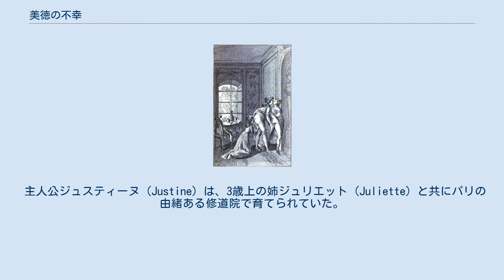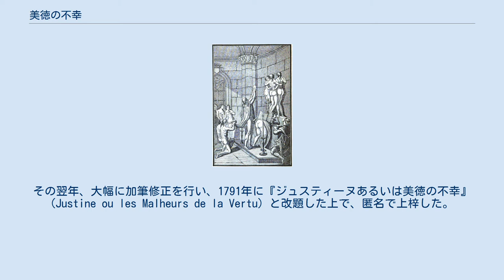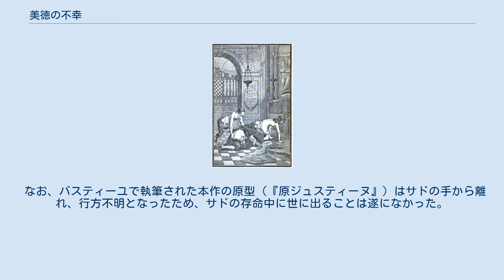美徳の不幸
マルキ・ド・サド
ジュスティーヌあるいは美徳の不幸の挿絵 『美徳の不幸』（びとくのふこう、Les Infortunes de la Vertu）は、サド侯爵 (Marquis de Sade) が1787年に著した小説である。
のちに大幅な加筆修正が施され、『ジュスティーヌあるいは美徳の不幸』 (Justine ou les Malheurs de la Vertu) 、さらに『新ジュスティーヌ』 (Nouvelle Justine) として出版された。
『悪徳の栄え』と対を成す作品である。
 主人公ジュスティーヌ (Justine) は、3歳上の姉ジュリエット (Juliette) と共にパリの由緒ある修道院で育てられていた。
しかし彼女が12歳になったばかりの頃、一家が破産。
父はイギリスに逃亡し、母は悲嘆の余り死亡した。
残された娘2人は100エキュほどの金を親族から受け取り、この金で何でも好きなことをするよう言われて修道院を出ねばならなくなった。
 奔放なジュリエットは、一家の崩壊という一大事にも拘らず、自由の身になったことを喜んだ。
これに対しジュスティーヌは、己の将来を案じて悲嘆に暮れるばかりであった。
金を持っている男の愛人として生きる道もあると示唆するジュリエットをジュスティーヌは拒絶、以後姉妹は別々の人生を歩むこととなる。
 修道院を出てから15年。
ジュリエットは窮屈な修道院から解放されたのを幸いに、淫蕩と悪辣の限りを尽くして伯爵夫人の地位と莫大な富を手に入れていた。
 ある日ジュリエットは、憲兵らが縄で縛られた1人の女を駅馬車から抱き下ろすのを見た。
重罪に問われ、処刑を待つばかりであったこの女に興味を持ったジュリエットは、事の経緯を女囚自身の口から聞きたいと係官に頼み込む。
その夜、宿の一室でジュリエットと相対した女囚は、自らの来し方を語り始める。
 本作は、この哀れな女囚、即ちジュスティーヌの告白という体裁をとって綴られている。
 修道院を出たジュスティーヌは、宗教的美徳や礼節に忠実であろうとするばかりに、幾度も貶められたり辱められたりした挙げ句、ついには窃盗や殺人の罪を着せられるに至る。
本作は、彼女が嘗めた辛酸の数々を通じて、「美徳を守ろうとする者には不幸が降り掛かり、悪徳に身を任せる者には繁栄が訪れる」というサドの哲学的主題が描かれている。
また、サドは彼女が関わった面々に無神論を語らせたり、「人間は万物の霊長である」との考えを否定する主張をさせたりしている。
こうした台詞の数々からは、サドの思想の近代性を見ることができる。
次々と罠に落ちては虐待され続けるジュスティームの流転は、思い切ってテンポの速い描写によっており、全身タイツ姿で強制重労働に酷使されるなど、現代のビザール趣味を先取りするような描写も見られる。
 なお、悪徳の追求の結果に関しては、ジュリエットを主人公に据えた『悪徳の栄え』で詳述されている。
 1787年、バスティーユ牢獄に収監されていたサドは、本作を15日かけて書き上げた。
その翌年、大幅に加筆修正を行い、1791年に『ジュスティーヌあるいは美徳の不幸』 (Justine ou les Malheurs de la Vertu) と改題した上で、匿名で上梓した。
さらに6年後の1797年、これに再び加筆を行った『新ジュスティーヌ』 (Nouvelle Justine、全4巻) が出版されている（これと対になる『ジュリエット物語あるいは悪徳の栄え』全6巻を同時刊行）。
 『新ジュスティーヌ』でサドは、これまでのジュスティーヌの独白という形式を廃し、客観描写に改めた。
またジュスティーヌに降り掛かる不幸に関する描写が大幅に増加し、かつ遥かに過激なものになっている。
本作では、彼の多くの著作に共通する、冗長ともいえる記述が延々と綴られる。
 なお、バスティーユで執筆された本作の原型（『原ジュスティーヌ』）はサドの手から離れ、行方不明となったため、サドの存命中に世に出ることは遂になかった。
しかし、1909年にギヨーム・アポリネール によってパリ国立図書館で発見され、1930年に刊行された。